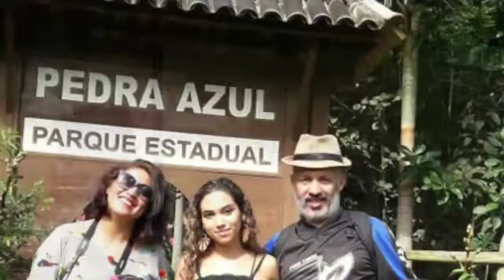Montanhas Capixaba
"Seja feliz do jeito que você é, não mude sua rotina pelo o que os outros exigem de você, simplesmente viva de acordo com o seu modo de viver."
Bob Marley